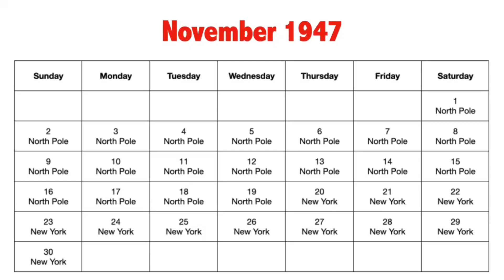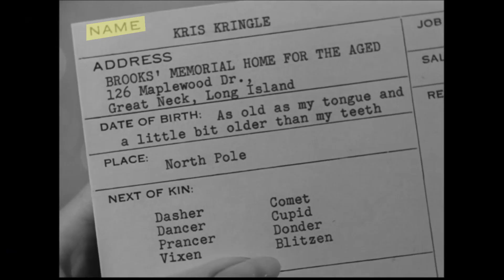What Cis People Can Learn From Miracle on 34th Street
In "What Cis People Can Learn From Miracle on 34th Street," explore the film's themes of acceptance and inclusivity through SallyPryde's insightful analysis. Discover how the movie's messages resonate with broader issues, fostering understanding and empathy towards the trans community.